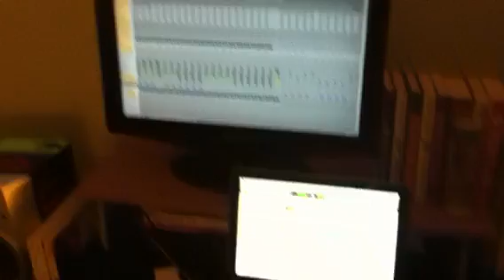Secret Plot - Aimless (tracking / unmixed)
Clip from upcoming LP